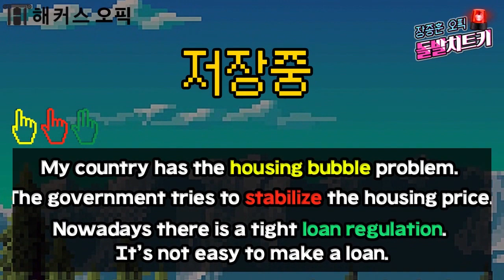오픽시험(OPIC 시험) AL달성의 걸림돌 돌발문제 단어 3개로 잡고가자! ㅣ장종훈 돌발치트키 7탄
"한국의 주택문제는 어때?" 오픽면접관 Eva의 갑작스런 돌발질문!
오픽 돌발문제 끝판왕 '주택문제' 과연 당신의 답변은~?.. (...)
유튜브 구독하고, 장종훈쌤의 돌발치트키로 IH/AL등급 노려보자~!

해커스에서는 오픽 10일만에 끝내기 가능!